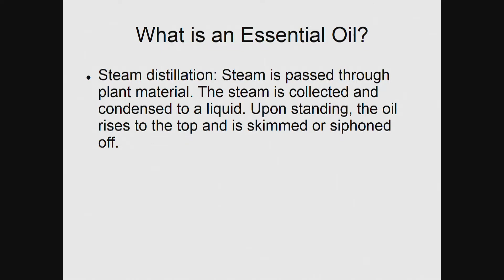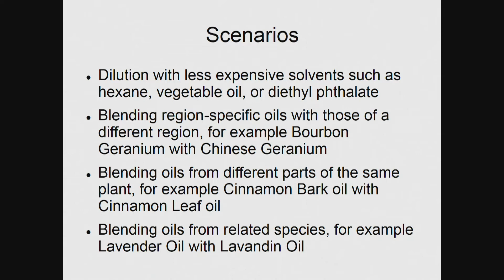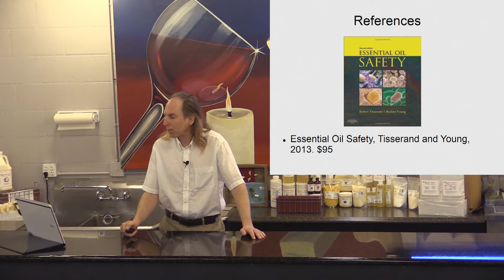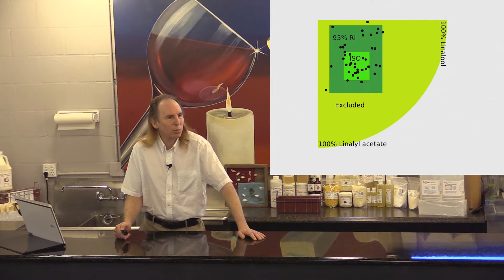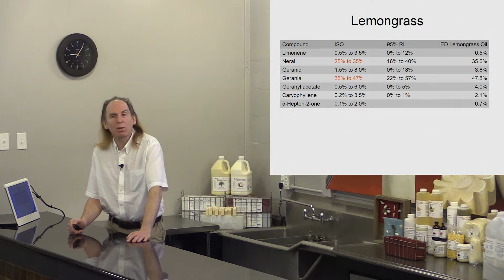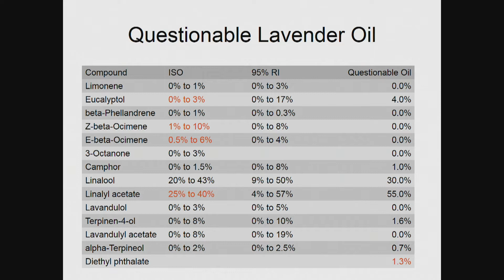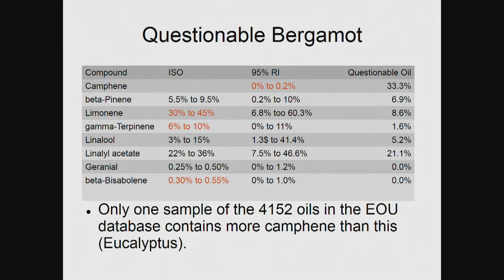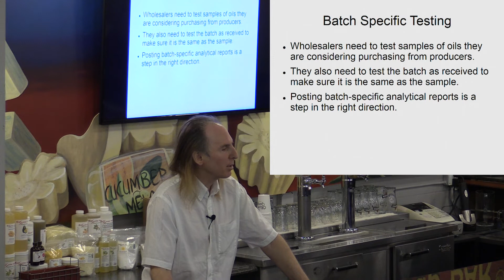Spotting Adulterated Essential Oils with GC, Dr. Kevin Dunn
to purchase GC/MS tested oils.